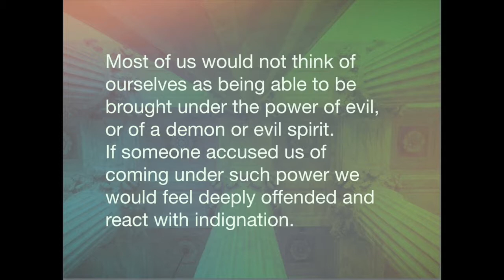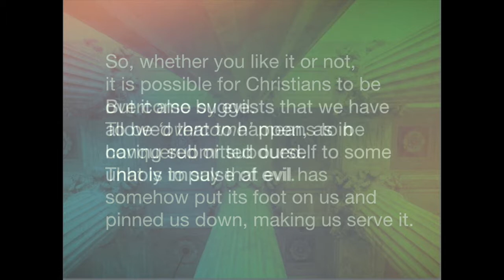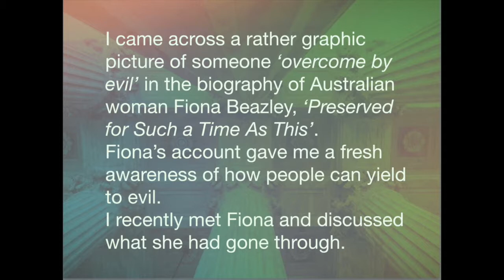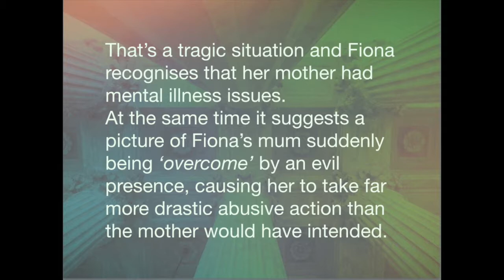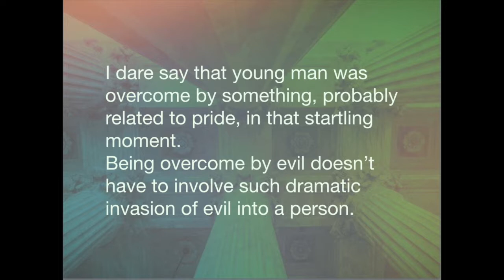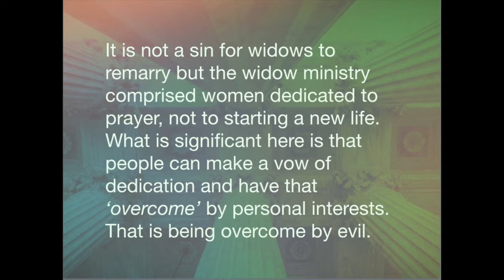Overcome By Evil. Ideal for Bible Study, Church and Personal Devotions.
Most of us would not think of ourselves as being able to be brought under the power of evil, or of a demon or evil spirit. If someone accused us of coming under such power we would feel deeply offended and react with indignation.
We might think of ourselves has having weaknesses, and tendencies that we are not proud of, such as speaking with a sharp tongue, getting annoyed, being drawn to immoral thought or talk, and so on. We most likely excuse those to some degree as maybe a ‘besetting sin’ or an area where we reflect the negatives of our upbringing.
However, the Apostle Paul, in the Bible, gives Christians a clear instruction to not be overcome by evil.
“Be not overcome of evil, but overcome evil with good.” Romans 12:21
So, whether you like it or not, it is possible for Christians to be overcome by evil.
To be ‘overcome’ means to be conquered or subdued. That is to say that evil has somehow put its foot on us and pinned us down, making us serve it.But it also suggests that we have allowed that to happen, as in having submitted ourself to some unholy impulse of evil.
Some people are subdued by being conquered in battle. They have resisted the attacker but been too weak to fight off the attack. Yet others have been tricked, or pressured into giving in, when they could have kept resisting. It seems that Paul is speaking to Christians about that second case, where, for whatever reason, a Christian gives in to evil, instead of resisting it.
That might be by such things as giving in to temptation, accepting an unholy idea because it somehow appeals to their personal values, or allowing pride or self-righteousness, or the like, to cause them to be unkind or hurtful to others, so not reflecting Christ.
I came across a rather graphic picture of someone being ‘overcome by evil’ in the biography of Australian woman Fiona Beazley, ‘Preserved for Such a Time As This’. Fiona’s account gave me a fresh awareness of how people can yield to evil. I recently met Fiona and discussed what she had gone through.
Fiona was raised by a non-Christian mum who had a bunch of her own issues. As a girl Fiona often saw dark figures around her which she identified as demons. On one occasion, seeing the room full of these creatures, Fiona reacted and screamed. One huge demonic figure was particularly intimidating.
Fiona’s mother rushed into the room angry at Fiona for making a fuss. Fiona continued to react as the huge demon continued to threaten her. Suddenly Fiona saw the huge demon slip into the mother’s body and the mother began beating Fiona mercilessly. Fiona regained consciousness in her mother’s arms, as the mother sobbed for what she had done to her child.
That’s a tragic situation and Fiona recognises that her mother had mental illness issues. At the same time it suggests a picture of Fiona’s mum suddenly being ‘overcome’ by an evil presence, causing her to take far more drastic abusive action than the mother would have intended.
That account reminded me of situations where people react unreasonably or over-the-top, as if someone had pressed their buttons and set them off. Sudden outbursts of anger or pride, bragging, outlandish behaviour, fits of depression, violence, abuse, lust, greed, lying, terror, etc, could all be situations not far removed from what Fiona saw as a child.
One day my brother teased a school classmate about how weak the boy was and the boy immediately fell to the ground and began doing push-ups. I watched in horror as the boy kept going, obsessively, until his face was bright red and every muscle bristling. We tried to tell the boy he had made his point but somehow the boy was no longer in control of his body and was playing out a painful act as if ‘possessed’.I dare say that young man was overcome by something, probably related to pride, in that startling moment.
Being overcome by evil doesn’t have to involve such dramatic invasion of evil into a person. But it does involve Christians allowing evil to rule them, instead of Christ.
Paul makes another reflection of people’s love for God being overcome by other choices when he wrote to Timothy about helping young widows.
“Do not put younger widows on the list of widows. For when their sensual desires overcome their dedication to Christ, they will want to marry again.” 1Timothy 5:11
It is not a sin for widows to remarry but the widow ministry comprised women dedicated to prayer, not to starting a new life.What is significant here is that people can make a vow of dedication and have that ‘overcome’ by personal interests. That is being overcome by evil.
There is much more to say on this topic, which I will get to at a later time. Right now, consider the example Fiona’s biography provides and consider if you need to find God’s help. You may well need to employ the weapons of spiritual warfare and get help from your Christian support team (church and Spirit-filled believers) if you recognise any pattern of you being Overcome By Evil.